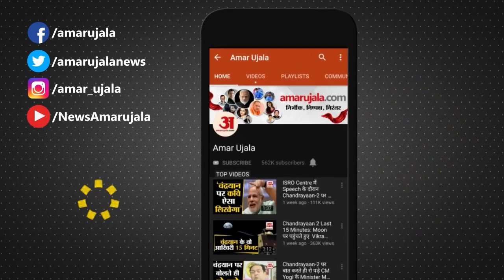Himachal News:60 रुपये का विवाद 150 साल बाद देवी को साक्षी बनाकर चौथी पीढ़ी ने निपटाया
कलाहर गांव के निवासी रमेश शर्मा ने बताया कि करीब 150 साल पहले दो भाइयों मनसू और कमाल में यह विवाद हुआ था। तब आज की तरह अदालतों में नहीं जाते थे। उस समय देवी-देवताओं के सामने ही न्याय के लिए जाते थे।